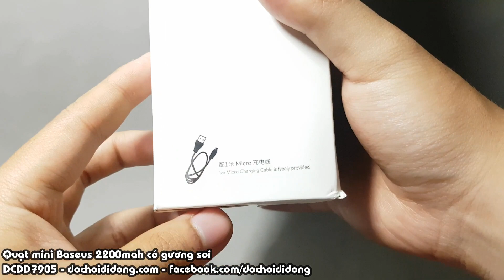Quạt mini Baseus 2600mah có gương soi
🏠 Địa chỉ: 206 Nguyễn Thượng Hiền, P.5, Phú Nhuận, TP.HCM